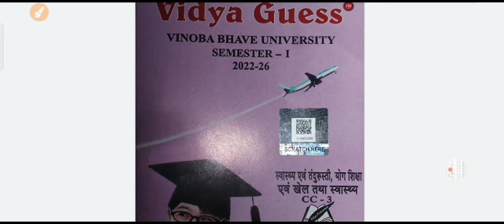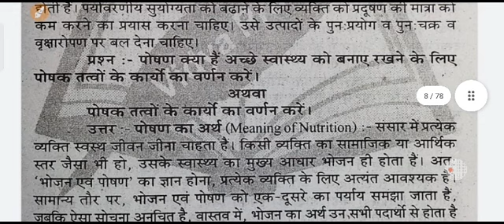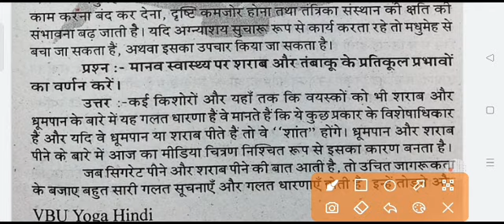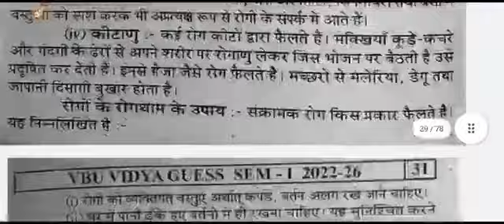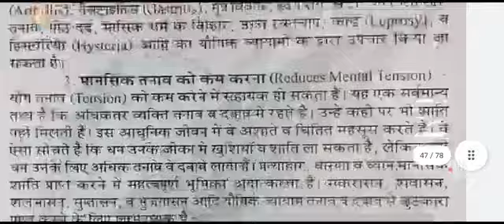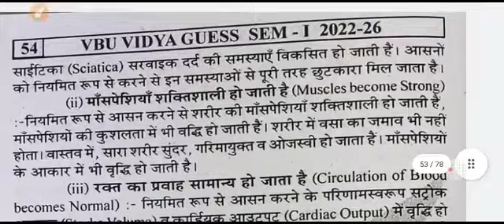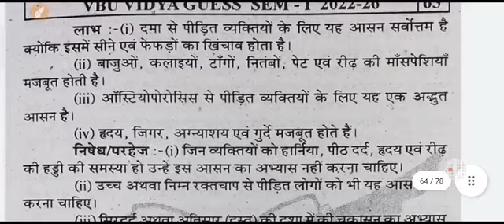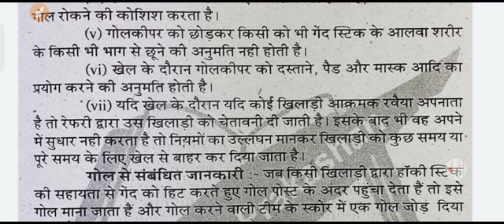download vbuhzb sem1 cc3 #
सभ्यता की उत्पत्ति एवं विस्तार ओं को लिखें
हड़प्पा सभ्यता की उत्पत्ति एवं इसके विशेषताओं को
हड़प्पा सभ्यता की किस प्रकार की सभ्यता थी एक्सप्लेन करें
वैदिक काल की सामाजिक आर्थिक स्थितियों का वर्णन करें
महावीर के जीवन एवं शिक्षा से आप क्या समझते हैं
सनातन धर्म पर एक निबंध लिखिए
जैन धर्म से आप क्या समझते हैं इसके उपलब्धियों को लिखें
बौद्ध धर्म से आप क्या समझते हैं इसके जीवन में क्या बन रहा
आंदोलन में महात्मा गांधी के योगदान का वर्णन करें
आंदोलन में सुभाष चंद्र बोस के योगदान का वर्णन करें
स्वतंत्रता आंदोलन में सुभाष चंद्र बोस के संता सेनानी में क्या योगदान रहा
बिरसा मुंडा पर एक संक्षिप्त टिप्पणी लिखें
स्वतंत्रता आंदोलन में सिद्धू कानू का योगदान का वर्णन करें
भारतीय संविधान की प्रस्तावना को लिखें इंपोर्टेंट क्वेश्चन
भारतीय संविधान की विशेषताओं को लिखे इंपोर्टेंट क्वेश्चन
मौलिक अधिकार से आप क्या समझते हैं मौलिक अधिकार के प्रकारों का वर्णन करें
डॉक्टर भीमराव अंबेडकर के सामाजिक आलोचनात्मक व्याख्या करें
बिनोवा भावे भावे पर एक संक्षिप्त टिप्पणी लिखें
तिलकामांझी पर एक संक्षिप्त टिप्पणी लिखे